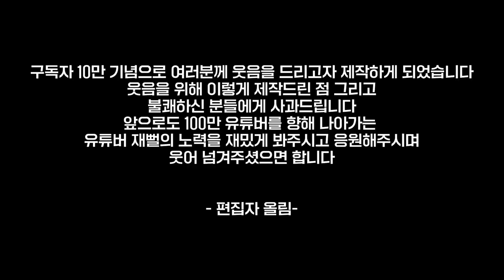페라리 F8 스파이더 출고기! 꿈에서나 그리던 슈퍼카 FLEX 했습니다.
어이가 없으시겠지만 숨겨왔던 비밀을 공개합니다
그동안 속여서 죄송합니다
로또 맞은거 아닙니다 슈퍼카 싸인했습니다!